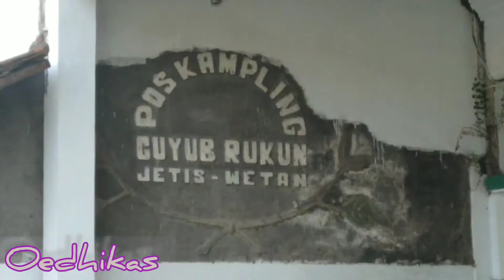LIBURAN DI KARANGAYAR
kali ini lanjut berlibur tempat nenek di Karanganyar Jawa tengah .karena dari 2019 blom bisa kemana2